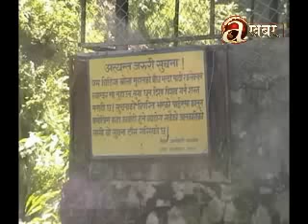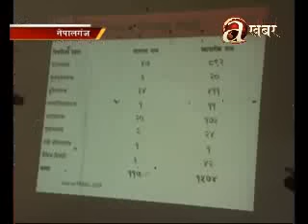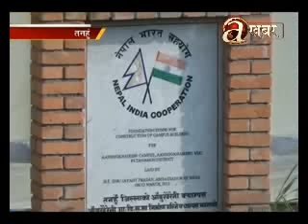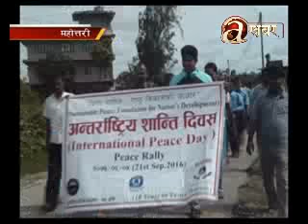Avenues @ Desh Ma Aaja - 22.09.'16